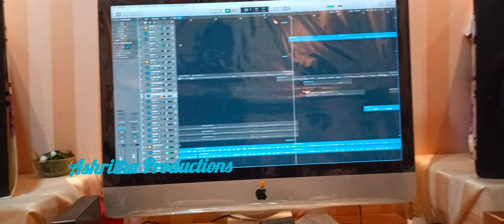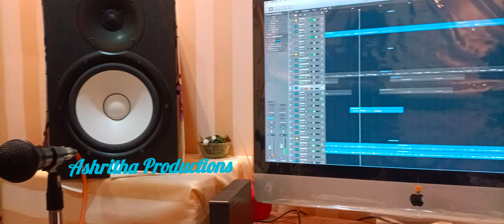Oka chinna mataIIChiranjeevi MachagiriI Revati SrithaIIAnil MiriyalaIIThyagarajuII Ramchandra Murthy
Oka Chinna Maata is a solo female version
love expressed song from Ashritha Productions YouTube Channel

Composer & Lyricist : Chiranjeevi Machagiri

Singer                         : Revati Sritha

Keyboard
Programming            : Anil Miriyala

Violin                          : Peri Thyagaraju

Rhythms                     : Mohan

Guitar                          : Naveen Samuel

Mixing &  Mastering : Anil Miriyala

Camera & Editing      : Chiranjeevi Machagiri

Recorded at Adithya recording studio Hyderabad.